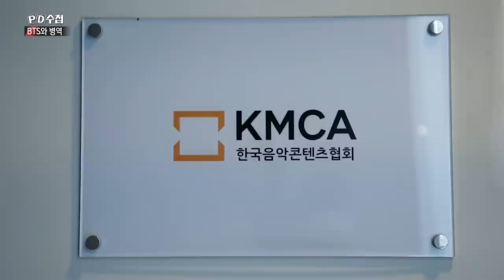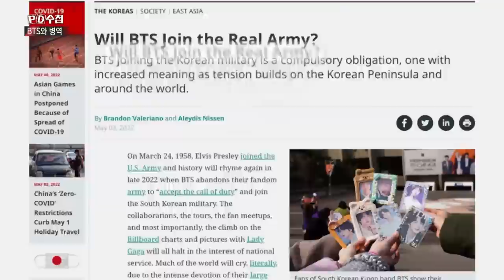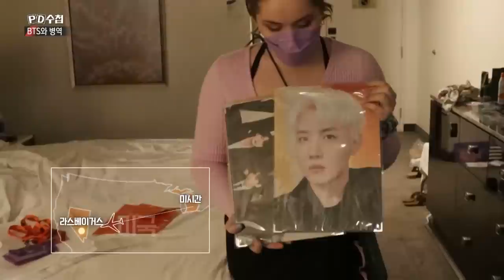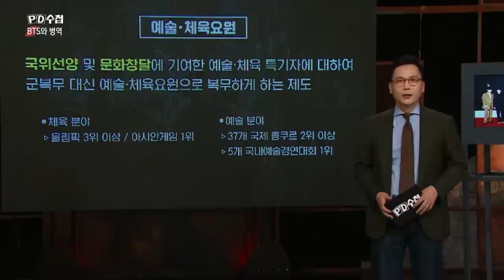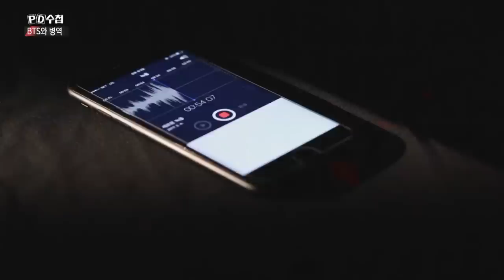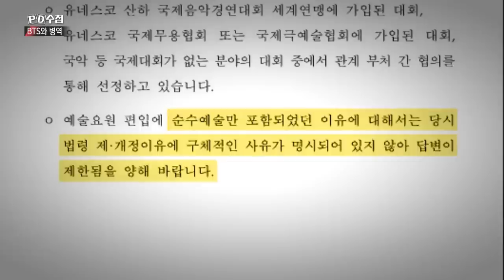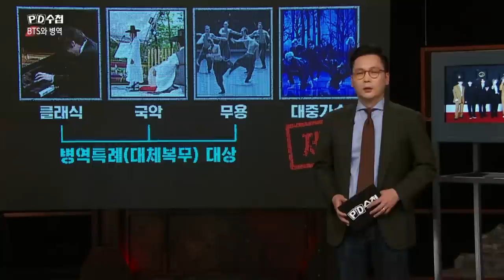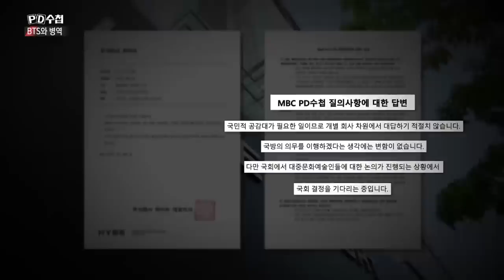[Full] BTS와 병역_MBC 2022년 5월 10일 방송